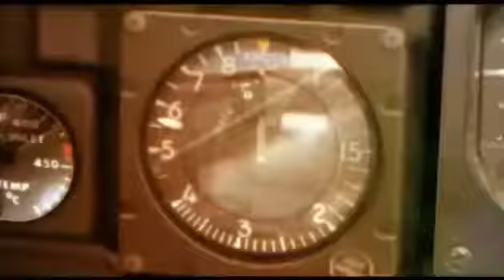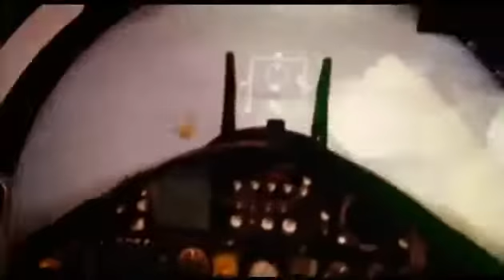Dogfight Su 27 vs F15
Documentary-✪-program / Dogfight Su 27 vs F15 ✦ Su 27 protiv F15 / Air Craft  Entertainment Program ✦ Sukhoi 27 aircraft  &   F15